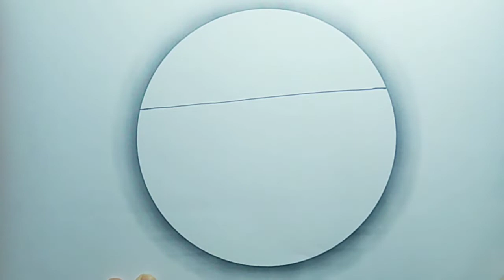The beautiful green land in circle with oil pastel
How to draw beautiful green land in circle shape step by step with oil pastel.